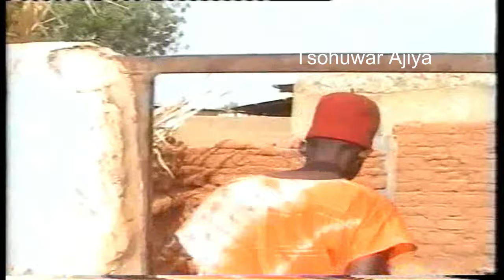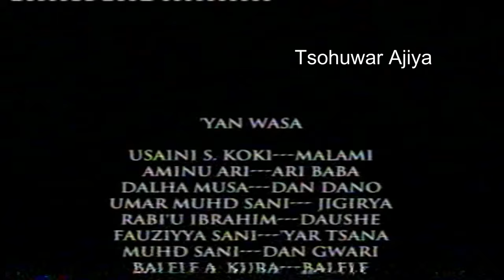l Daso Tela l Hausa Film l 2007 l